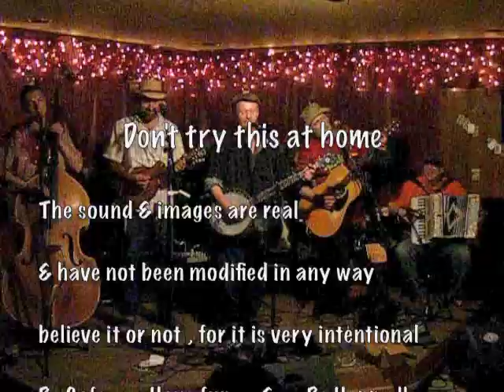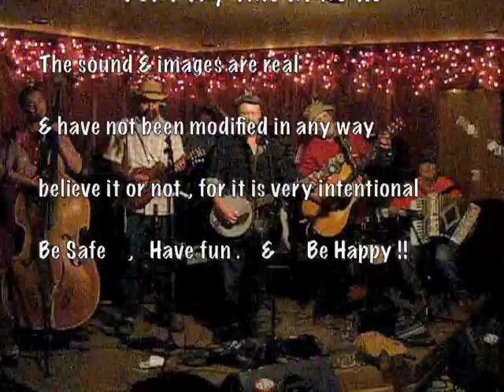Clam Jam 2010 Mule Shots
Three Legged Mule @ the 2010  Clam Jam,  doin' Mule Shots.
Clam Gulch Alaska
by bob